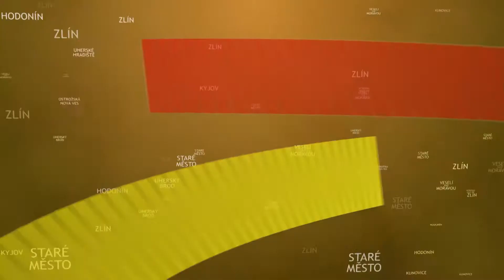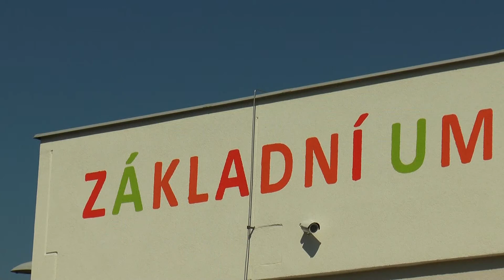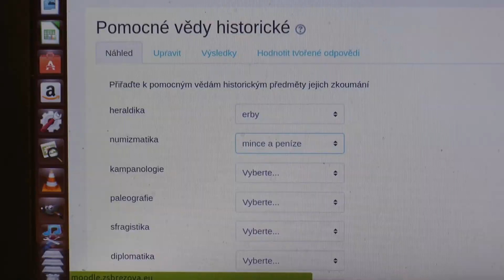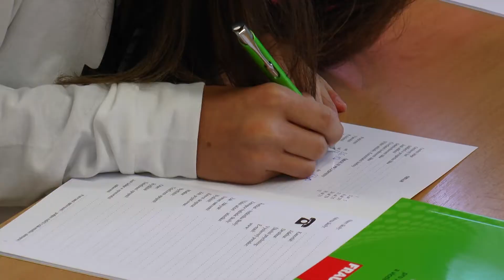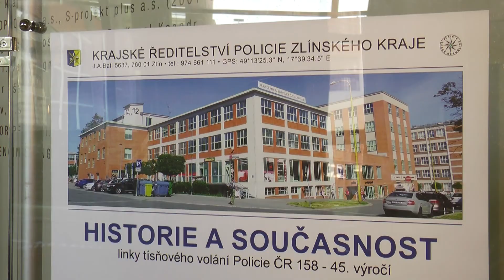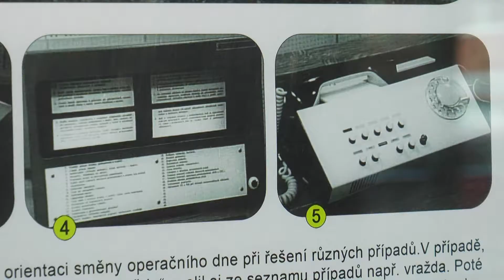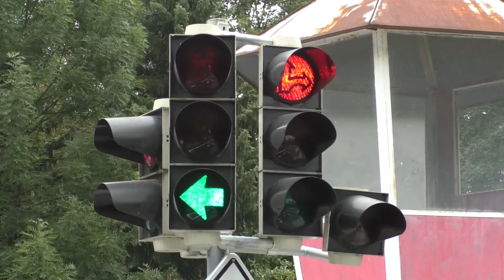TVS: Zlínský kraj 5. 9. 2017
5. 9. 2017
Staré Město otevřelo novou budovu ZUŠ / Školy Březová nově nabízejí také středoškolské virtuální studium / Krajská policie ve Zlíně připomíná historii linky 158 / Ve Valašském Meziříčí omladili dopravní hřiště pro děti